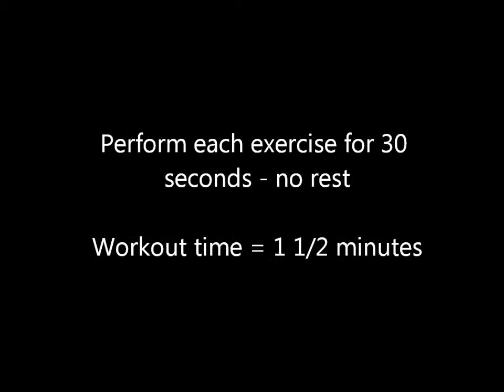The Tighter Tummy Workout 1 Intermediate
Designed to provide a complete abdominal and core strength workout.